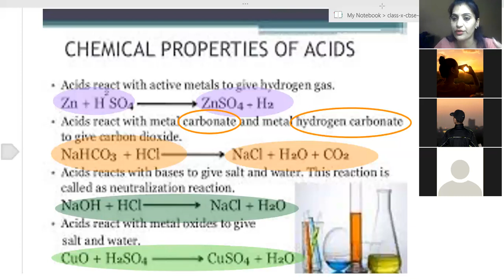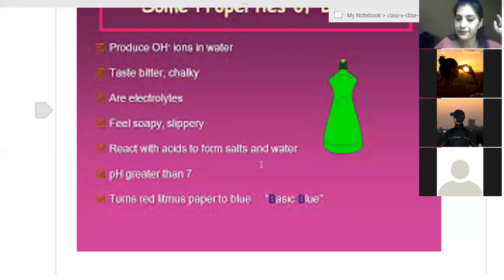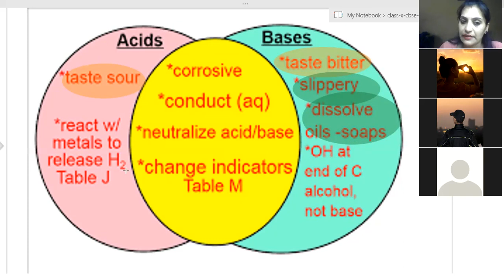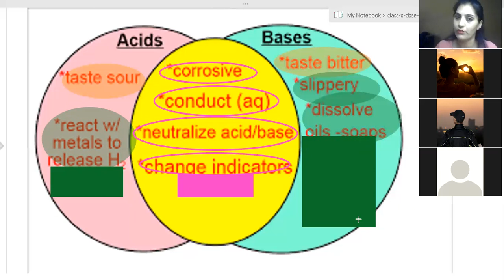Acids, Bases and Salts Part II Class X CBSE Live Recording Online class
Acids, Bases and Salts Part II Class X CBSE Live Recording Online class.. Please give your feedback and suggestions in comment section. you can also write back to us at